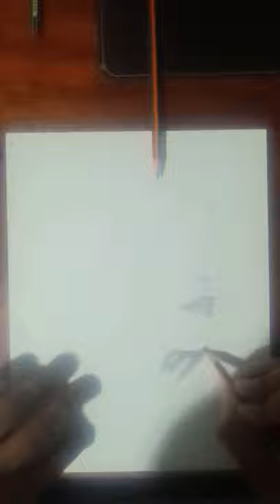DIBUJANDO A VANDA TATTO ARTIST